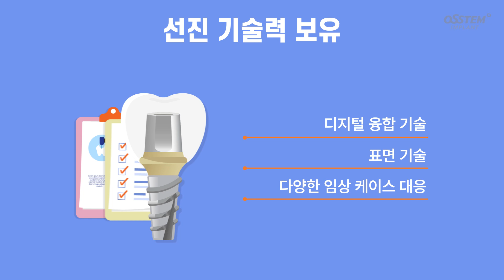오스템임플란트가 좋은 6가지 이유!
세계적으로 인정받는 오스템임플란트!

많은 사람들이 오스템임플란트를 선택하는 대표적인 장점 6가지를 지금 확인하세요!